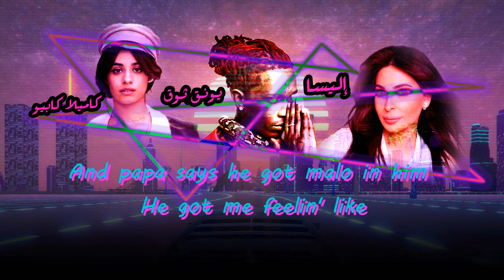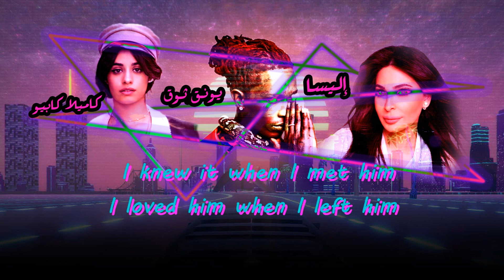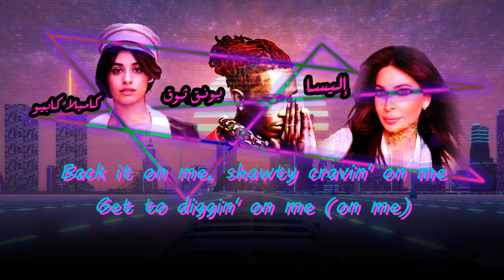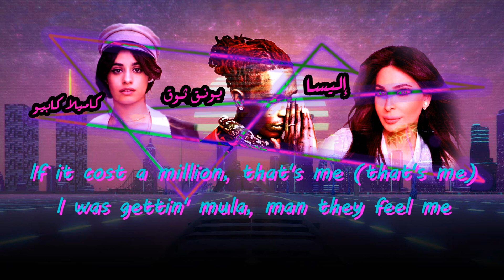Ma3zofit Havana I معزوفة هافانا (Camila Cabello Young Thug Elisa) (ٌRemix By I.Q_Kid) (HHU Studio)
البس الهيدفون واسمع ! 🔥🔥🎵🎶

اول ريمكس يخرج من محافظة الانبار لأول برديوسر بمحافظة الانبار !! 🔥🎵🎶

*ريمكس     Remix     I
معزوفة هافانا     Ma3zofit Havana     I
 اليسا camilla Cabello x Young Thug x Elisa I
Remixed By I.Q_Kid
Photo Designer By Usfoxx
HHU Studio 2019
جميع الحقوق محفوظة للبرديوسر I.Q Kid و HHU Studio

*الاغاني الاصلية والحقوق المستخدمة في العمل

*حساب الاستوديو على    Studio Contact    I